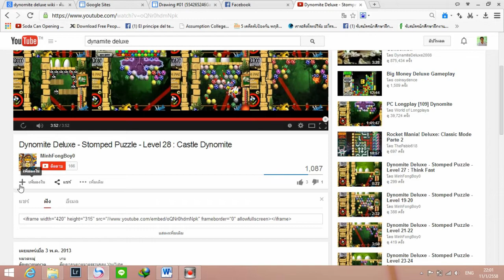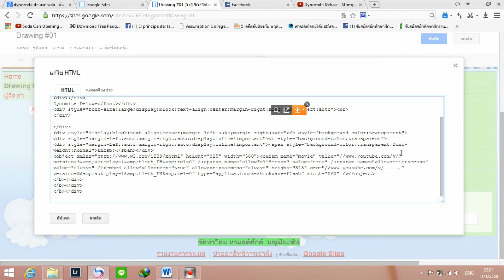ใส่ Youtube แบบ Autoplay ใน Google Site